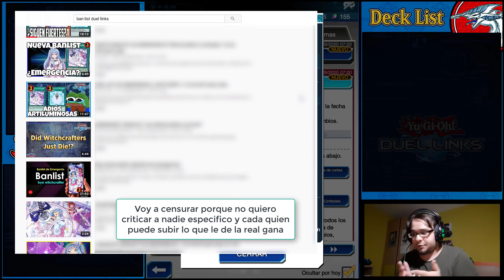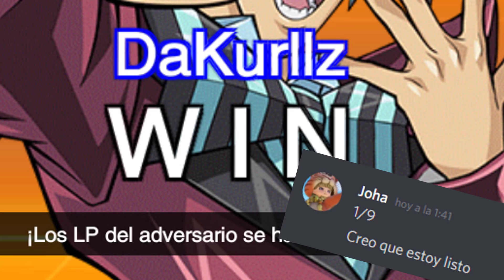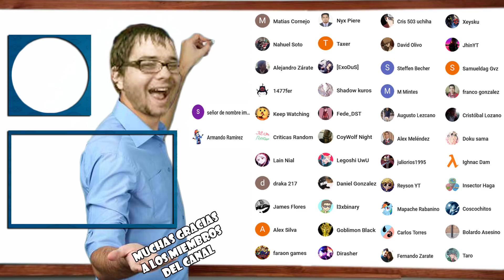INFERNITY FLOR ANTIAÉREA FTK 👌👌👌 | ESTE DECK VA A SER BANEADO SI O SI CON 5% DE WINRATE - DUEL LINKS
Decklist: JAJAJAJAJA
No